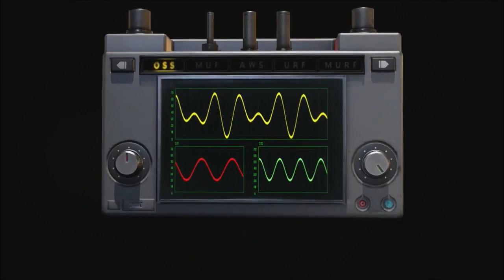Resident Evil 2 Remake Claire A Part 13 Boss: G Birkin Stage 3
The music during the boss fight is freaking awesome!